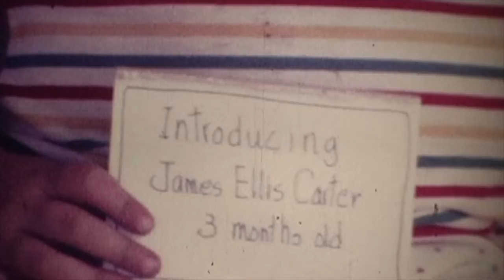Carter S8mm Reel4 1982 VT JimC